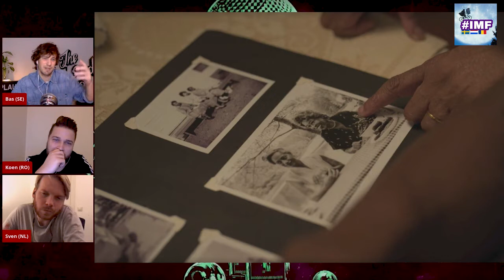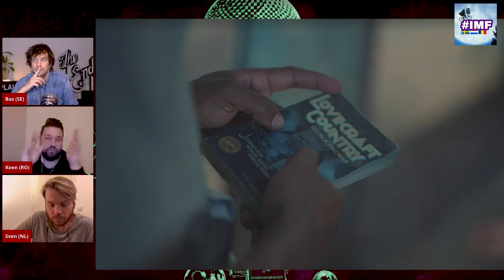Lovecraft Country - Episode 7 - BREAKDOWN, EASTER EGGS and REFERENCES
In this video we give Lovecraft Country episode 7 breakdown and look at easter eggs and references for this episode named 'I AM'. We each week make recaps, reviews and breakdowns for the Lovecraft Country episodes so If you want to stay up to date on our Lovecraft Country video's don't forget to subscribe to our channel

What did you think of episode 7 of Lovecraft Country? And did we miss something?

CHAPTERS

00:00 - Start breakdown
00:45 - Afrofuturism
02:25 - Baby LeTic?
05:23 - Tragic Montrose/Great Michael K Williams
12:42 - Marked for life?
15:13 - Blood related - the potion
16:40 - Christina + Ruby?
18.00 - Piel Canela
18:15 - Bessie Stringfield
19:13 - Haratio Winthrop Observatory
20:00 - Where's Bobo?
20:48 - Beyonc'est
23:30 - Frida Kahlo
24:30 - The Mino/Dahomey Amazons
28:11 - Mothers Finest
28:58 - Live action Orphelya Blue
29:10 - Sun-Ra/Space is the Place
30:05 - George wrote Lovecraft?
32:00 - Diana/Dee in trouble?
32:30 - Themes

About our show:

In International Movie Friends movie fans from over the world unite to talk about what we love most.. movies and series! We dig into the news, give reviews, watch trailers and talk with movie and series fans from all over the world in the comments. Do it, just do it!

About the series:

Lovecraft Country is an American horror drama television series developed by Misha Green based on the 2016 novel of the same name by Matt Ruff. It premiered on August 16, 2020, on HBO. The series is produced by Monkeypaw Productions, Bad Robot Productions, and Warner Bros. Television with executive producers including Jordan Peele, Green, J. J. Abrams, and Ben Stephenson. The story is about a young black man who travels across the segregated 1950s United States in search of his missing father, learning of dark secrets plaguing a town on which famous horror writer H. P. Lovecraft supposedly based the location of many of his fictional tales. Lovecraft Country received critical acclaim, with praise directed towards the actor performances, themes, and its portrayal of the work of Lovecraft.

*Meet Sven: Dutchmen from Amsterdam, Italian/Swiss wife, journalist, likes to watch complicated European and Surinam movies, father.